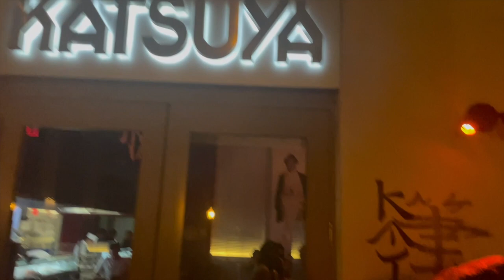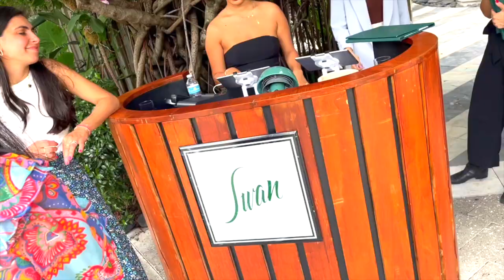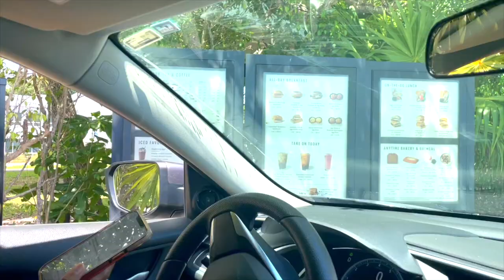VLOG: A WEEKEND IN MIAMI | EATING OUT, LUXURY SHOPPING, BEACH & MORE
Hi everyone! I recently visited a friend in Miami and had a blast. I hope you enjoy this vlog capturing moments from this amazing trip.

Video Editor: Gregory Brown (Instagram: @gregambrown)